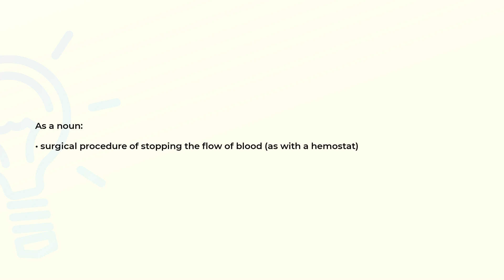What is the meaning of the word HEMOSTASIS?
Definition and spelling of the word HEMOSTASIS.

(00:00) Intro
(00:07) As a noun
(00:16) Spelling

As a noun (00:07):
• surgical procedure of stopping the flow of blood (as with a hemostat)